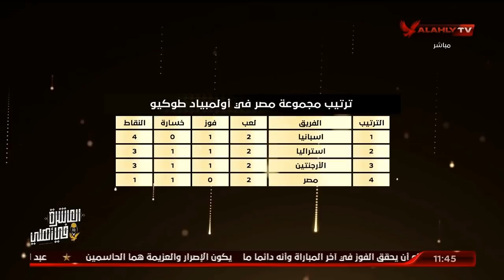الحلقة الكاملة | البيت الكبير مع اسلام الشاطر | بتاريخ 25-7-2021